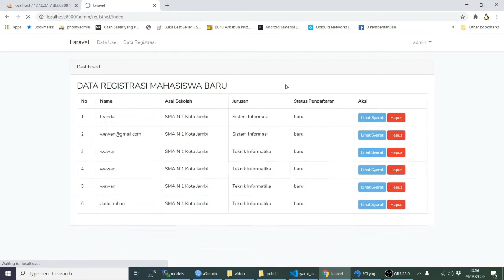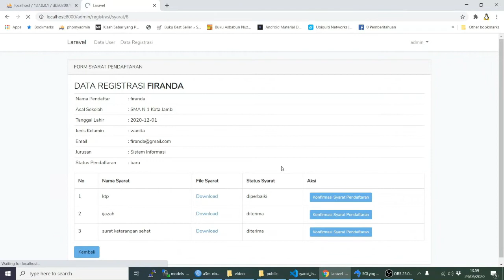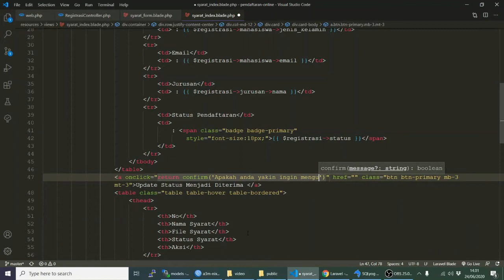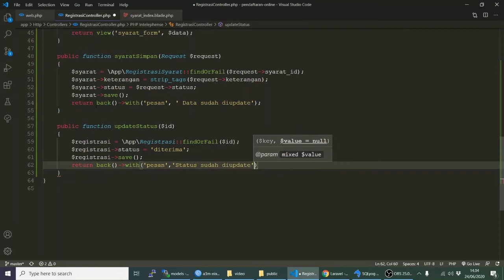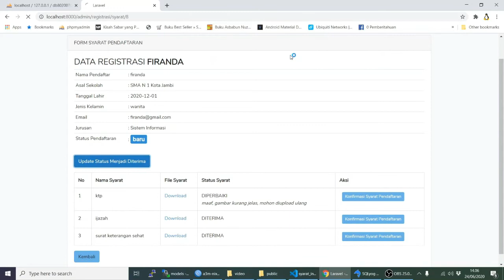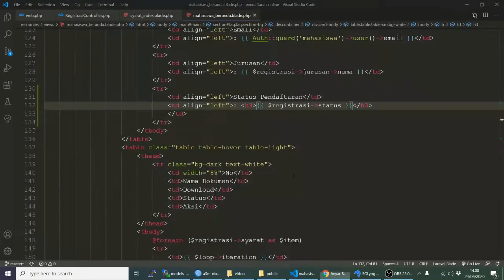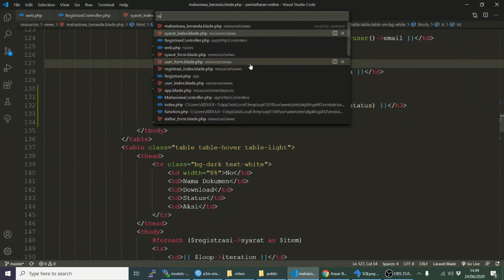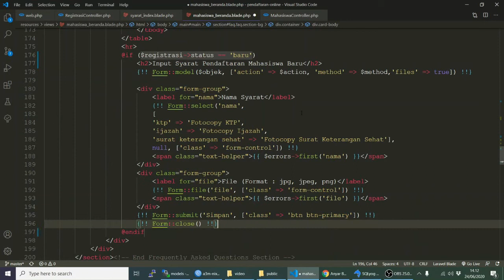Web Lanjutan Laravel 6 Part 9-1